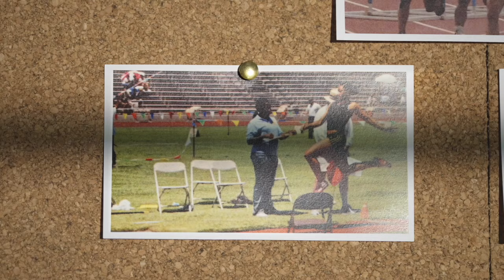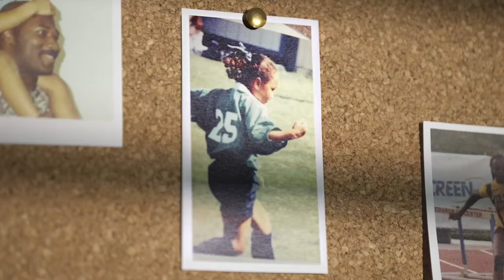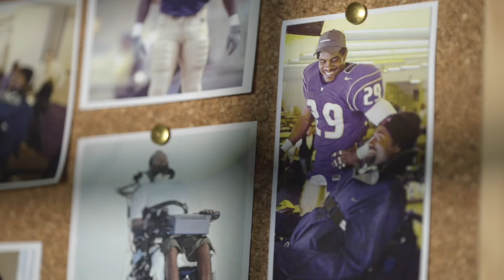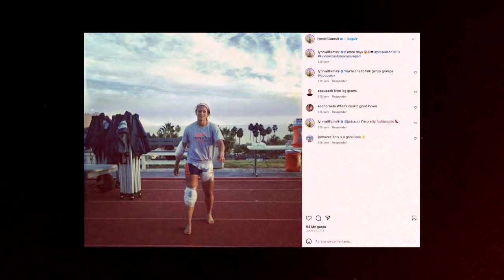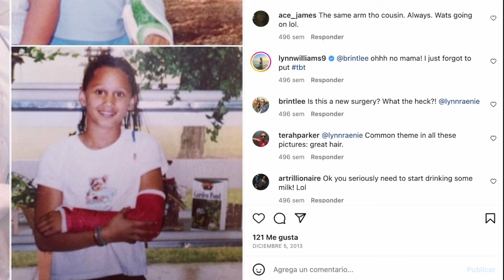Lynn Williams y su historia de perseverancia en el mundo del futbol femenil | Documentales ESPN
Muchas de las grandes historias merecen ser contadas. Pero solo unas pocas logran una distinción tan especial. “In Her Shoes - Lynn Williams” ganó premio en la categoria de ‘Best Short-Form Content or Series” por North American Soccer Business and Media Awards. En este documental, la jugadora de la selección nacional de fútbol femenino de los Estados Unidos, relata por todo lo que tuvo que pasar a lo largo de su carrera. documental espn | Documentales ESPN | In Her Shoes | En sus zapatos